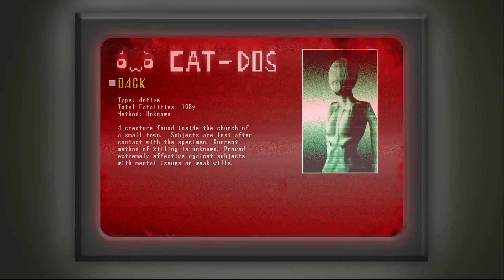Spooky's House/ Mansion of Jump Scares- Part 4- Game Watch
However, this was due to your arrival at my house. Anywhooozel... This video contain's Randym's and my own ability to see into the future.